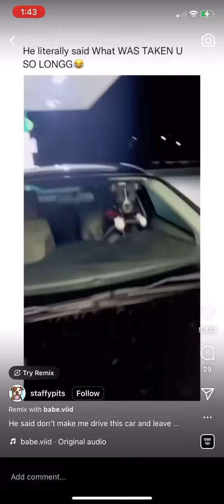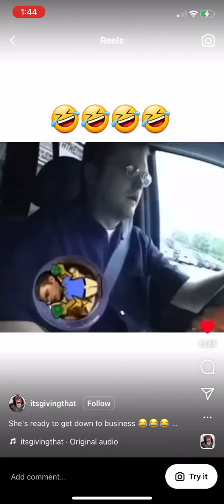June 19, 2023